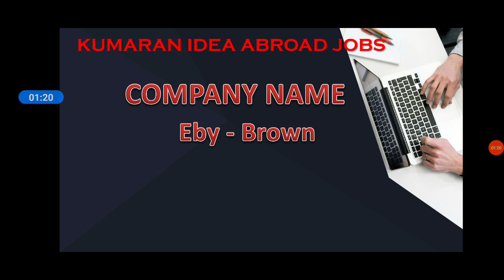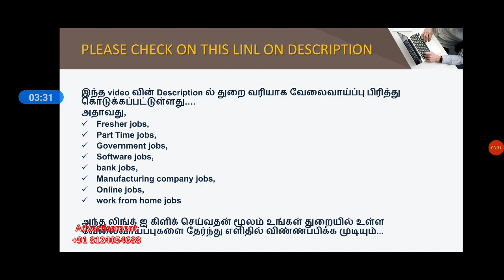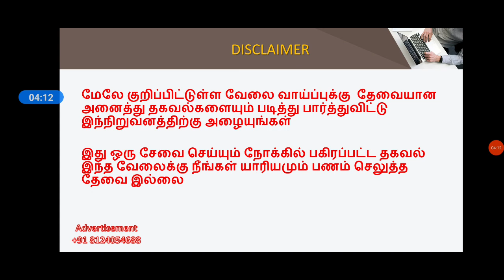LONDON JOBS 2022 | FRESHER JOBS | FREE VISA | Tamil | Foreign Jobs in Tamil | Job Abroad